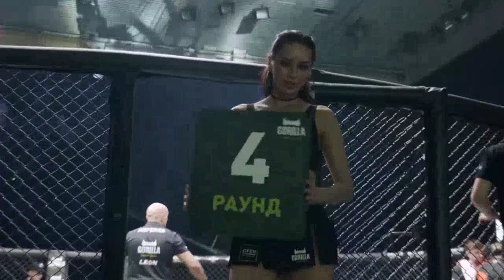Титульный женский бой | Юлия Островерхова vs Виктория Цхореброва | OPEN FC 30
Генеральный партнер лиги OPEN FC - бренд энергетических напитков Gorilla Energy;

Технический партнер лиги - экипировочный бренд I AM FIGHTER

Беттинг-партнер  - букмекерская компания LEON.RU